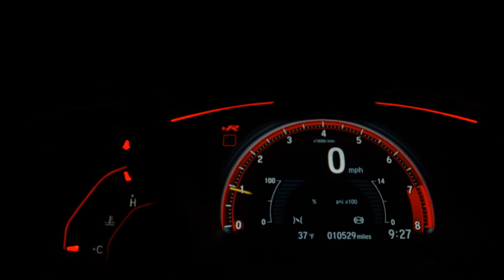FIAT TORO - 2022 - São Paulo/SP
Há mais de 25 anos no mercado a Griffe Motors é especializada em veículos Zero Km, Blindados e seminovos. Aceitamos seu veiculo como parte de pagamento, carta de consorcio e financiamento bancário. Neste anúncio, veiculo Zero Km, com garantia de fábrica. Temos unidades para pedido na fabrica e pronta entrega. Frete e pintura não incluso. Consulte-nos. Os valores estão sujeitos á alterações sem aviso prévio. Reservamo-nos o direito a equívocos ortográficos.

Dados do Veículo
Veículo: FIAT / TORO 1.3 TURBO 270 FREEDOM AT6
Ano: 2021/2022
Combustível: FLEX
Portas: 4 PORTAS
Câmbio: Automático
Cor: CINZA
KM: 21.000

✅ Air Bag
✅ Alarme
✅ Ar Condicionado
✅ Capota Marítima
✅ Computador de Bordo
✅ Direção Hidráulica
✅ Encosto de Cabeça Traseiro
✅ Freio ABS
✅ GPS
✅ Retrovisores Elétricos
✅ Travas Elétricas
✅ Vidros Elétricos
✅ Volante com Regulagem de Altura
✅ Piloto Automático
✅ Bluetooth
✅ Air Bag de Cortina
✅ Porta Copos
✅ Trava Elétrica Central
✅ Ar Digital